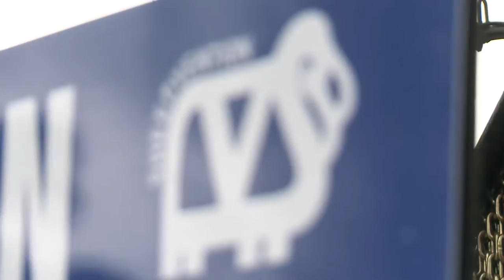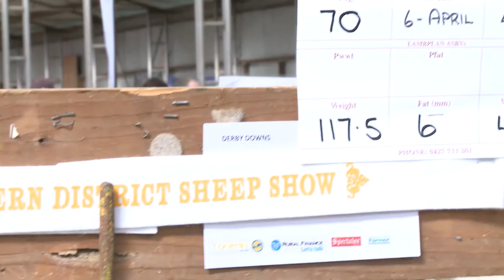Sheepvention 2016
More than 25,000 from across western Victoria, Australia and even internationally again converged on the Hamilton Showgrounds in early August for Sheepvention 2016.
Agriculture Victoria was there showcasing the latest research and information into the sheep industry.